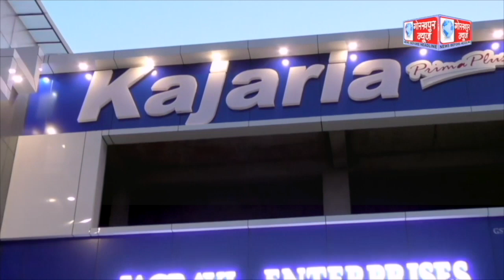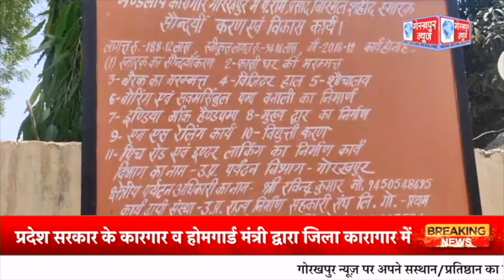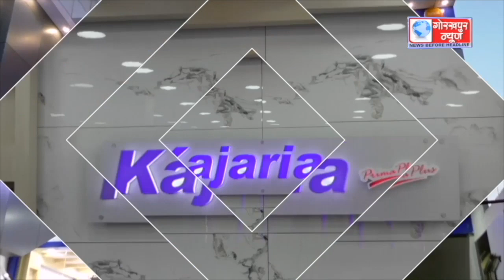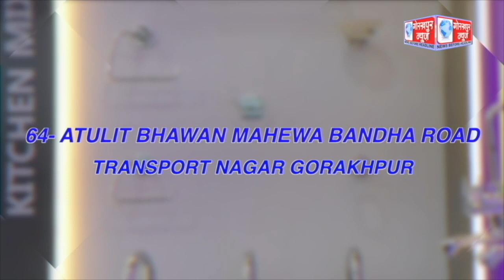GORAKHPUR NEWS 24.07.2023